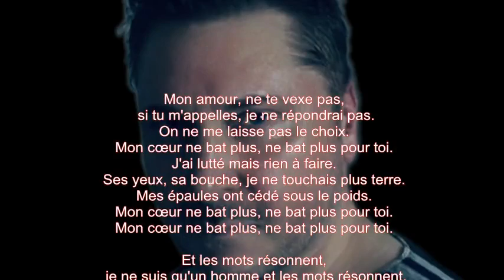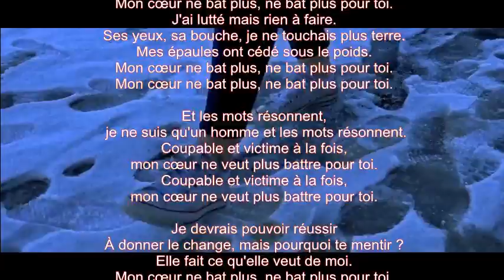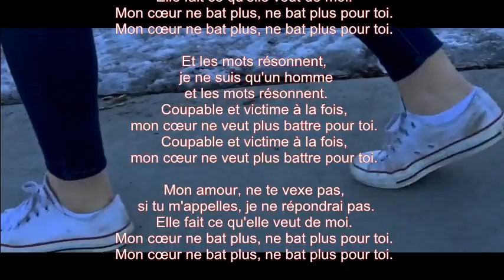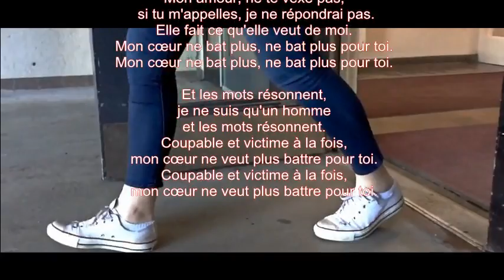Mike Malak - Mon Coeur (G d Palmas, pop rock, lyrics)